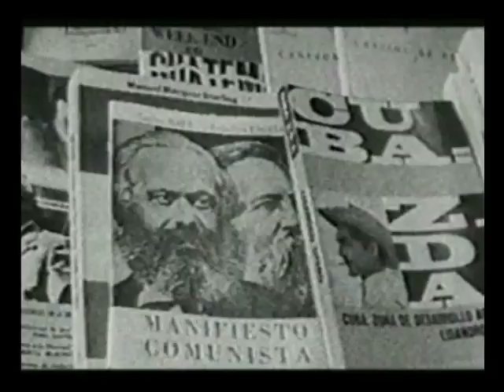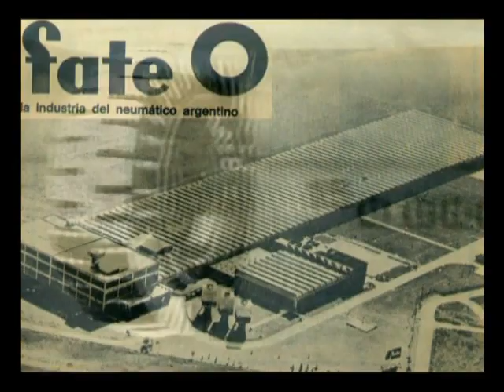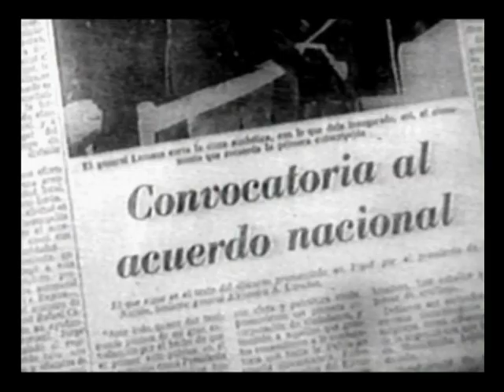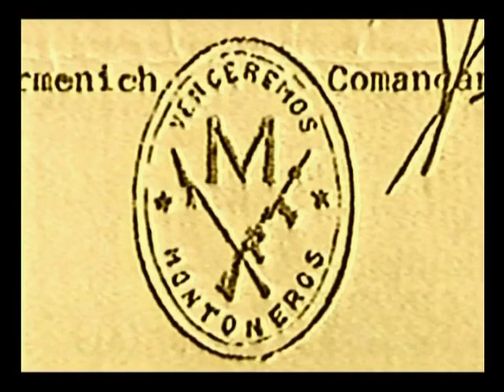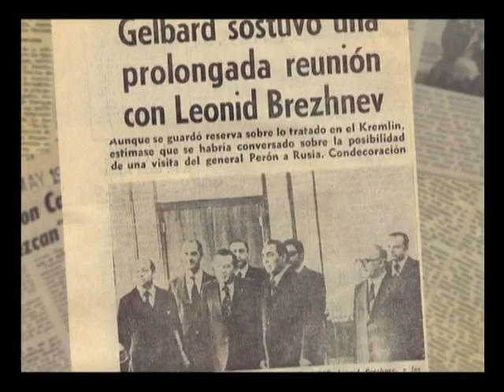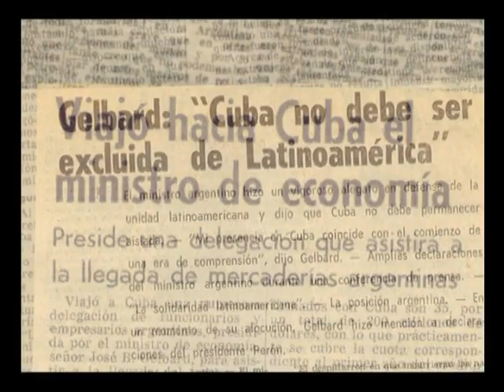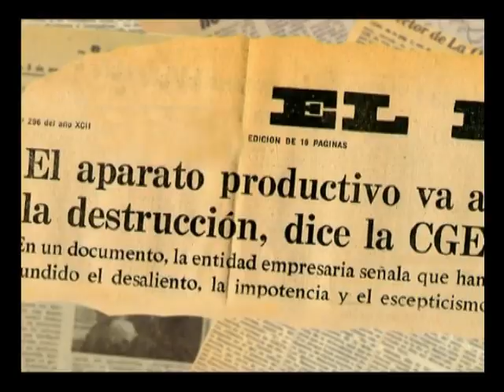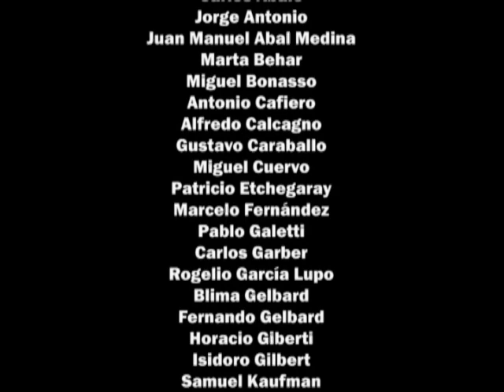GELBARD : HISTORIA SECRETA DEL ULTIMO BURGES NACIONAL ( 1: 20 )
Gelbard: Historia secreta del último burgués nacional - Directores, escritores y productores: Carlos Castro y Maria Seoane.
Voz de Jose Ber Gelbard : Mario Paulucci - Argentina, 2006